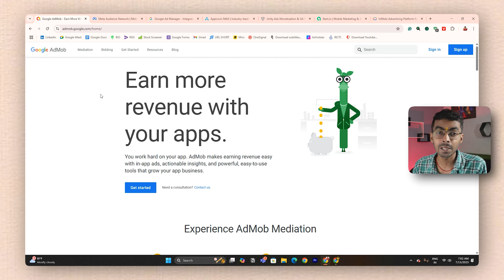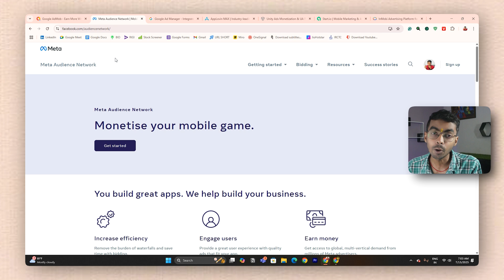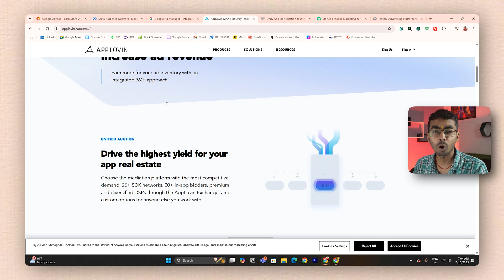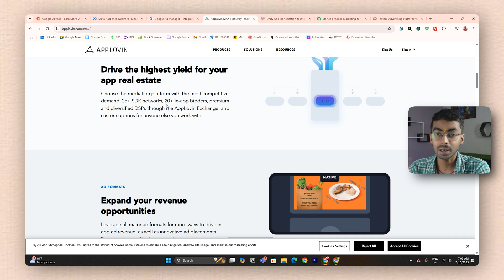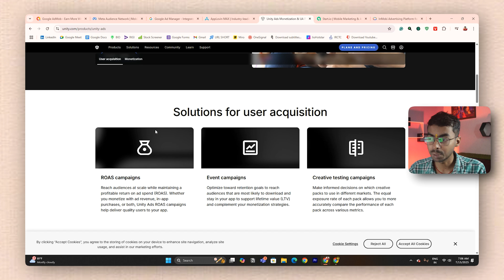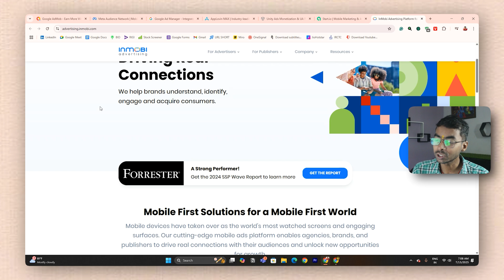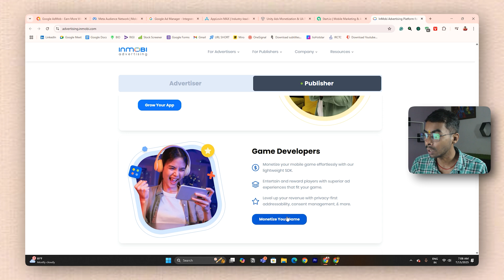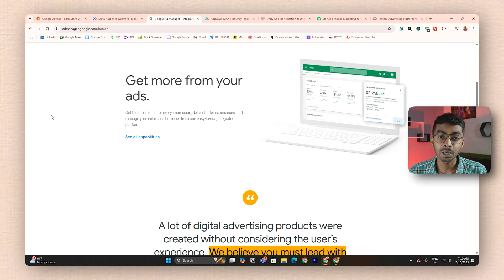I Tested 7 Ad Networks - AdMob vs Unity vs Facebook (Shocking Results)